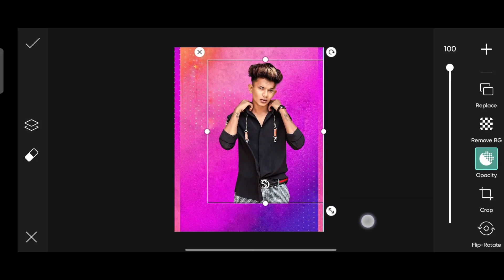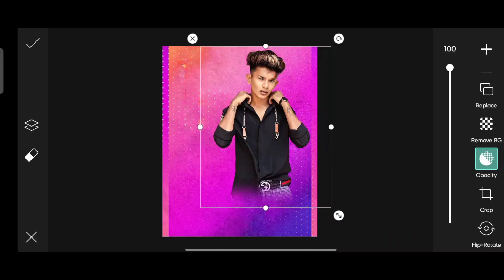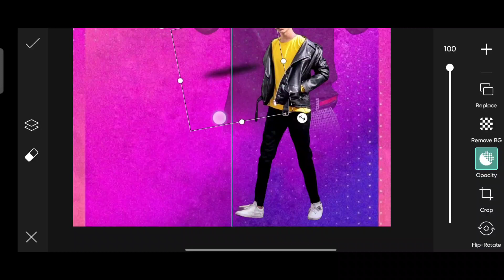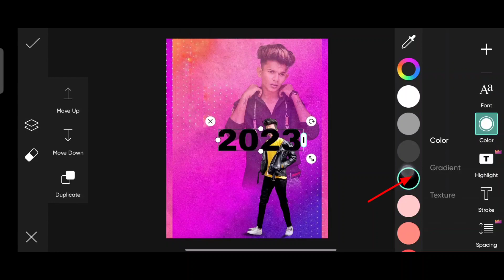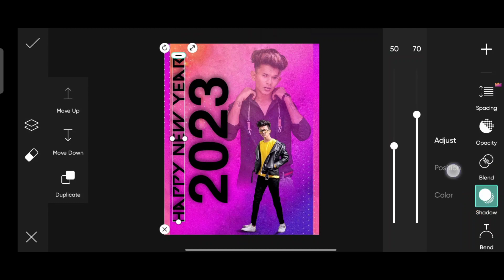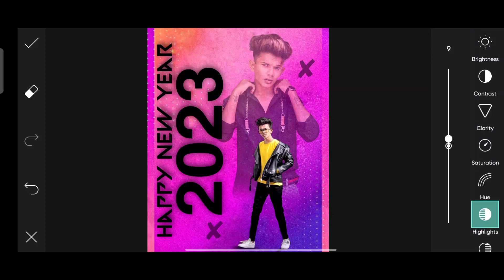New Year Photo Editing 2023|PicsArt New Year Photo Editing 2023|Happy New Year Photo Editing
🔷About This Video 💎👇

➡️So Guys In This VIDEO I Have Explained You That How To MAKE NEW YEAR PHOTO EDITING IN PICSART APP STEP BY STEP ⬅️

❗ IMPORTANT NOTICE 🔊